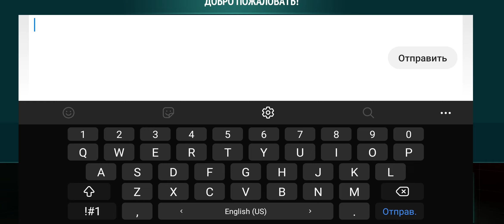Modern Combat Versus - первый PvP матч